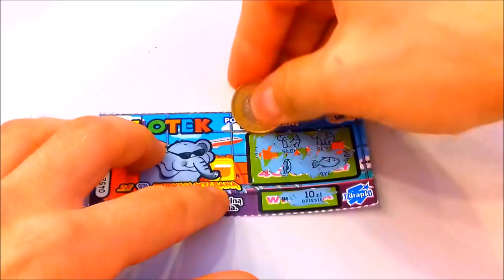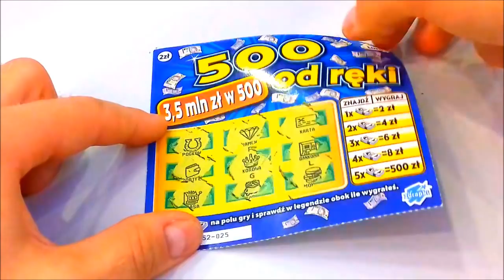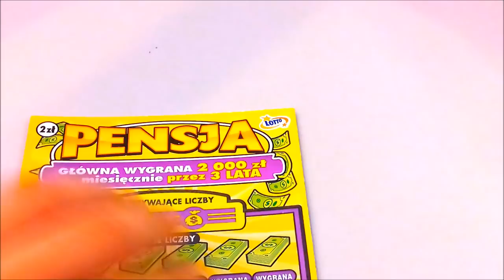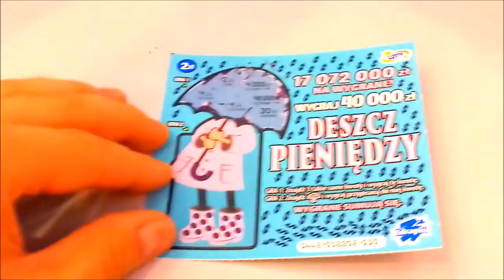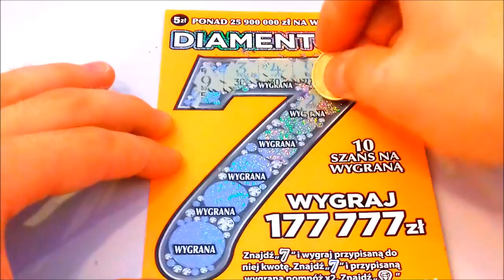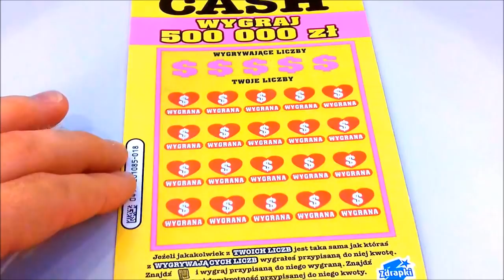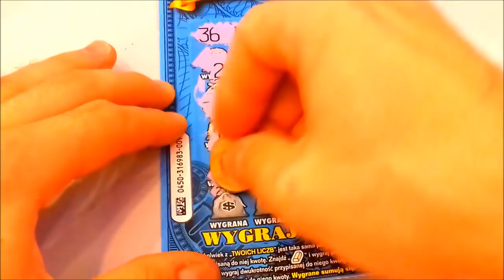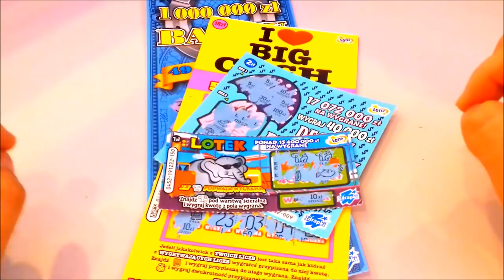Zdrapki Lotto # 59 Milion w banku, Big Cash, Lotek, Deszcz, Diamentowe 7, Pensja 💸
Witajcie drodzy zdrapkowicze :) Dzisiaj spotykamy się na luźnym drapanku. Inwestujemy 72zł a w zdrapkach szukamy fajnych wygranych :) Pozdrawiam i zapraszam do subskrypcji :)